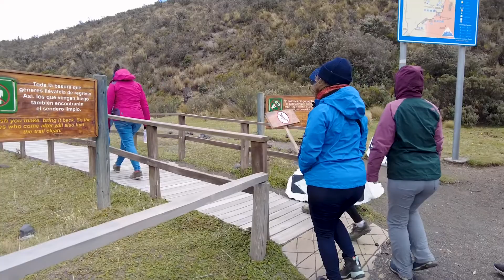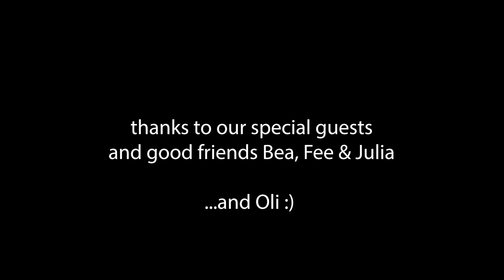Making our way to Baños from Quito | Ecuador (#33) 🇪🇨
Our flight from Galapagos took us back to Quito, where we jumped on a bus to Baños. On the way, we visited the volcano Cotopaxi as well as the volcano lagoon Quilotoa and arrived at our final destination after a long day. Baños is famous for its thermal baths and beautiful nature. Therefore, we relaxed in the warm water, searched for the most beautiful waterfalls and also enjoyed delicious pizzas and negronis.

Music